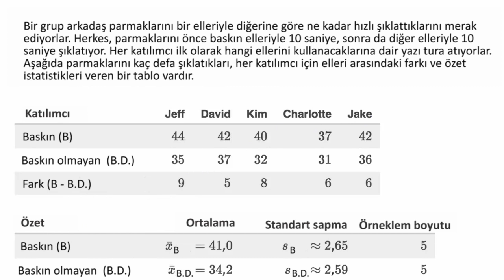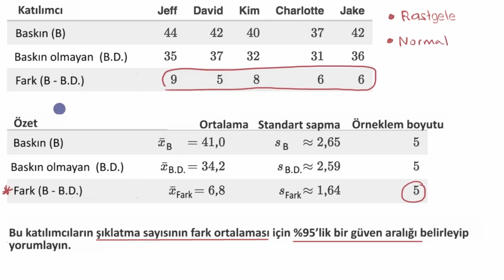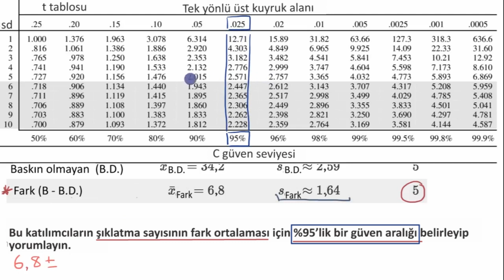Eşleştirilmiş Verili Ortalama İçin Güven Aralığı (Matematik) (İstatistik ve Olasılık)